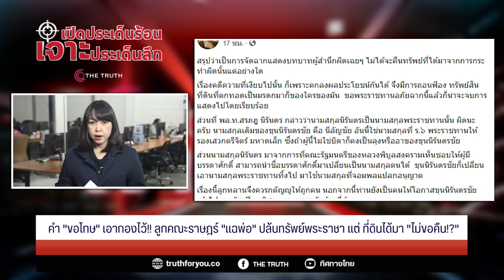คำ "ขอโทษ" เอากองไว้!!ลูกคณะราษฎร์ "แฉพ่อ"ปล้นทรัพย์พระราชาแต่ ที่ดินได้มา "ไม่ขอคืน!?"